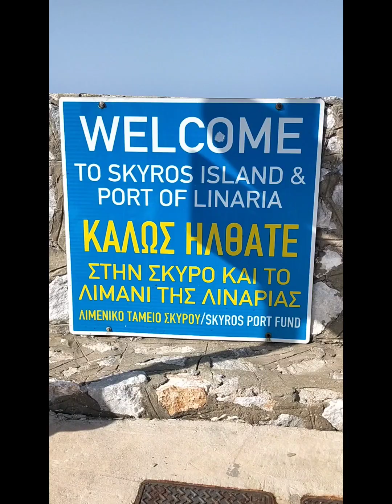skyros island, Greece/ sole deckhand onboard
achilles hiding place
greek mythology